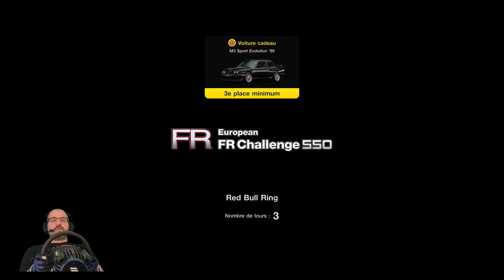GRAN TURISMO 7 - 🥰🥰LA TRIPLETTE MUNICHOISE....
👇 Déroulez la barre d'infos 👇
Fan de ces caisses

Un énorme merci au(x) nouveau(x) membres soutien:
👍 Laurent Abdelli
👍 FRK_ZEN67
👍 Laurent Lassort
👍 Stéphane Jean